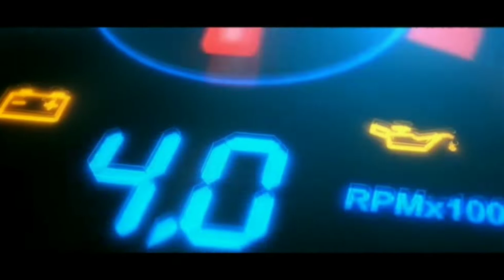HOW THE LOVE FOR HIS BIKE CREATED SUREY220PULSAR |A MOTIVATIONAL JOURNEY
Hey guys! This is Tarun ,Your budding automotive enthusiast.
FOLLOW ME FOR ALL AUTOMOTIVE NEWS & UPDATES,

In this channel, you can watch all content related to the automotive sector.
CARS,MOTORCYCLES,SPEED BOAT,JETS,AUTOMOTIVE ENTREPRENURS. A- Z of Automotive.

In this video, You will be watching an amazing life journey of SUREY220PULSAR. How he loved his bike and how the bike created an identity for him . An amazing motivational experience.DO WATCH THE VIDEO FULLY FOR MORE INFORMATION.

Gears i use:
RGB strip light for room
True wireless earphones